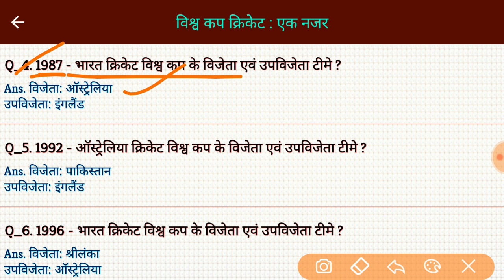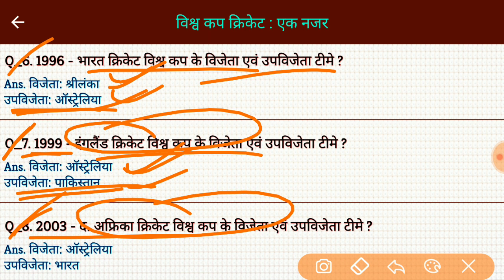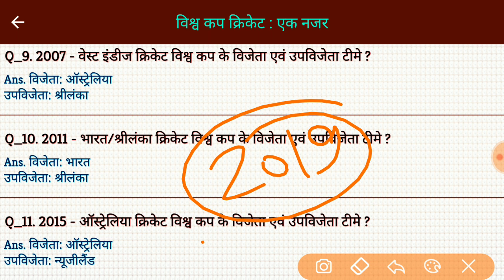विश्व कप क्रिकेट : एक नज़र | World Cup Cricket: A Look